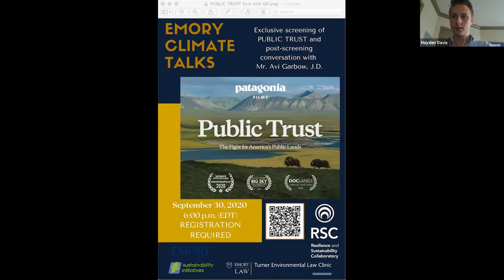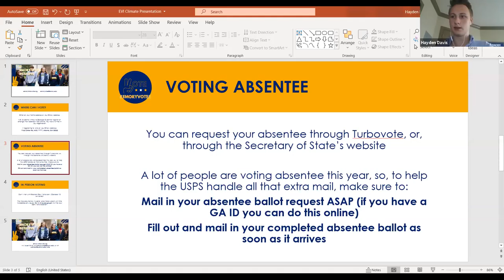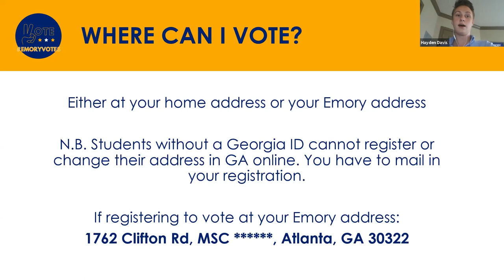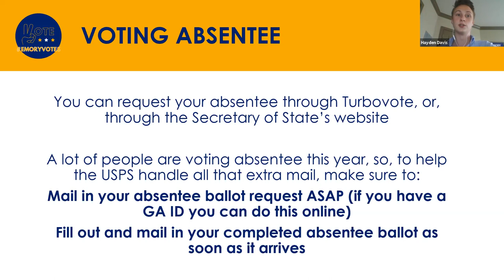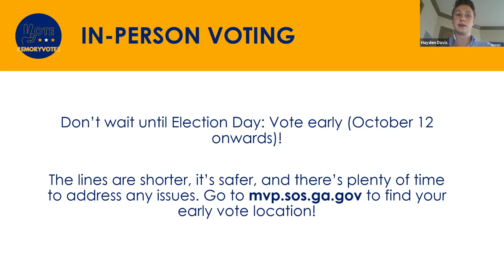Emory Climate Talks - Post-screening conversation of PUBLIC TRUST with Avi Garbow, J.D.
Post-screening conversation of Patagonia Films documentary PUBIC TRUST with Mr. Avi Garbow, Envionmental Advocate with Patagonia, Inc. Mr. Garbow will be joined by Alice Rolls, President & CEO with Georgia Organics and Hayden Davis, student member of the Emory Votes Initiative Steering Committee.

From Patagonia Films: The film explores how our public lands are facing unprecedented threats from extractive industries and the politicians in their pockets. Part love letter, part political exposé, PUBLIC TRUST investigates how we arrived at this precarious moment through the examination of three beloved public lands that are particularly at risk—a national monument in the Utah desert, a mine in the Boundary Waters and oil drilling in the Arctic National Wildlife Refuge—and makes a case for their continued protection.